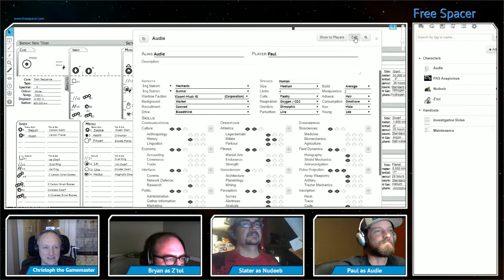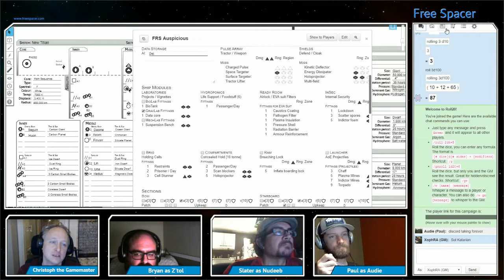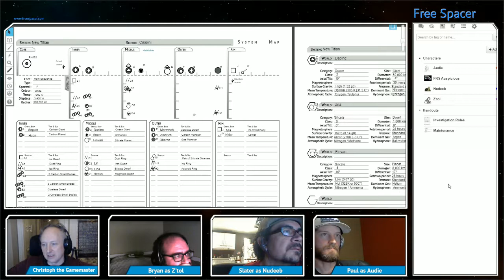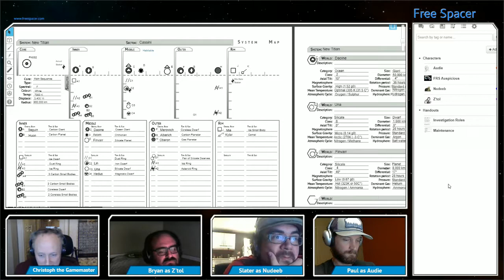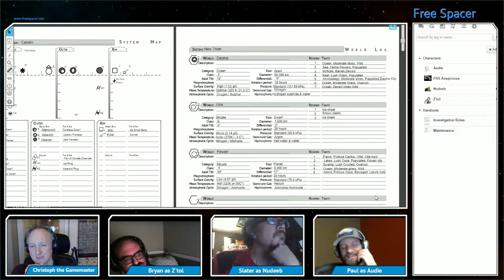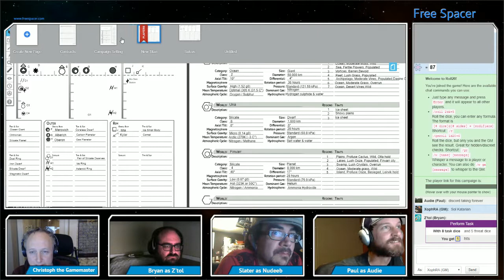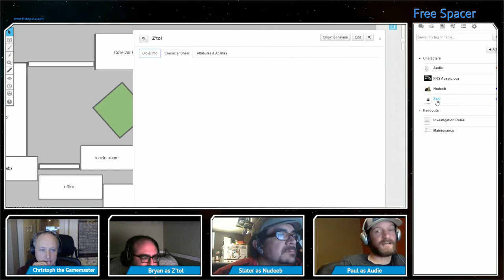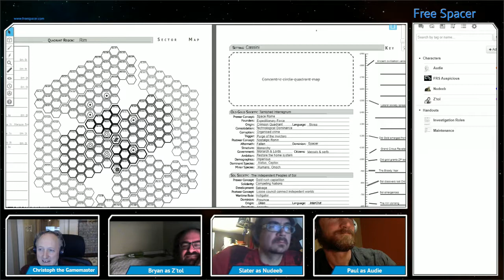Free Spacer - FRS Auspicious 07 Part 01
The crew investigates the attack on Finvarr Lift.